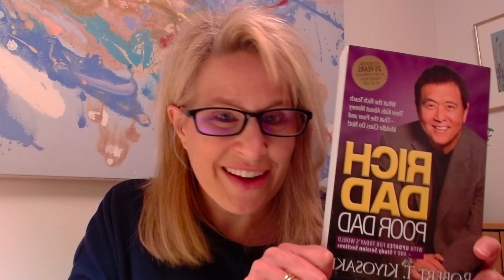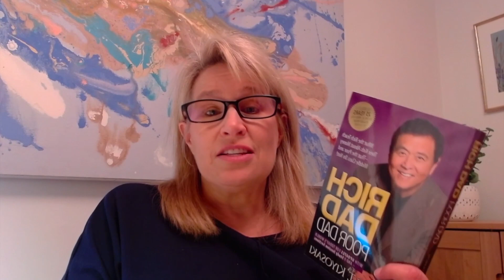Robert Kiyosaki: 5 Things You Should Know! HD 1080p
Welcome to PamelaFinance!
Robert Kiyosaki has so much wisdom, here are 5 of his key points that will help you out. In this video I also mention Dave Ramsey, who has a very different way of looking at the world.

0:00 Introduction
0:27 First thing
4:44 Second thing
6:14 Third thing
8:16 Fourth thing
10:12 Fifth thing

Every situation is unique, and you do you.
However - wealthy people learn a lot from others and you should too.
The more you know financially, the better decisions you can make

Find me on: Instagram @pamela_finance